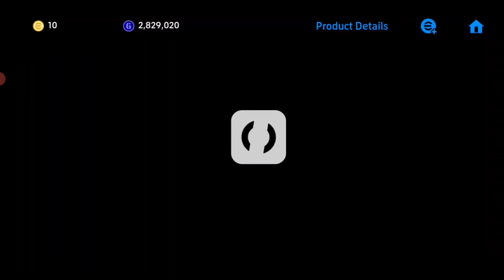Free Epic, Booster Potw Salah & More Pack Opening 😍 | eFootball 24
free epics efootball 24
booster Potw Salah efootball
sunil chettri efootball 24
free packs efootball
efootball
efootball 24
efootball mobile